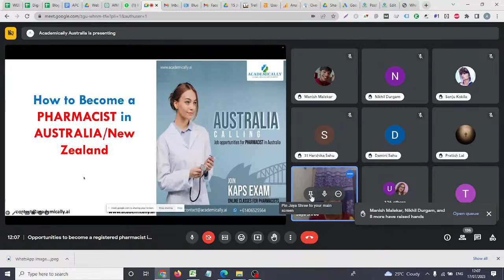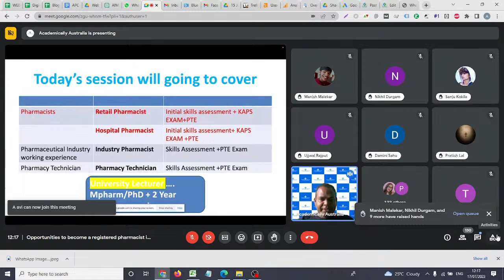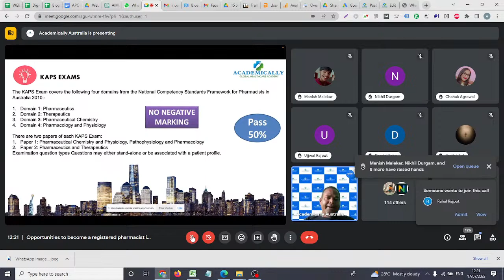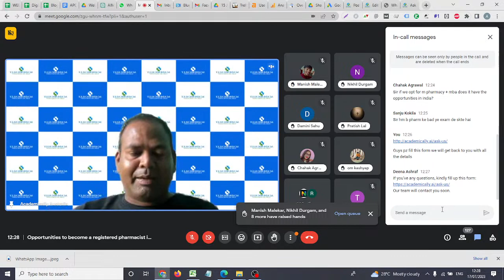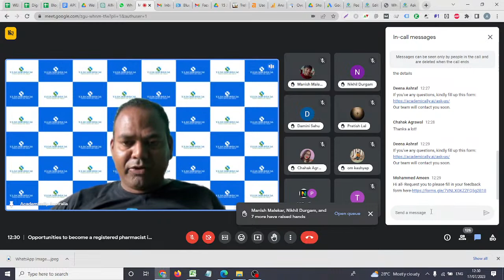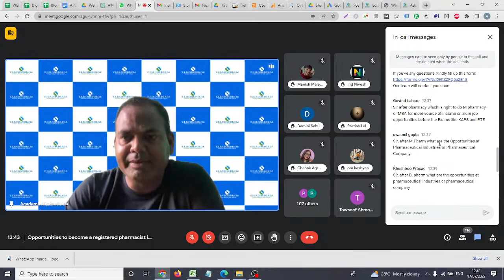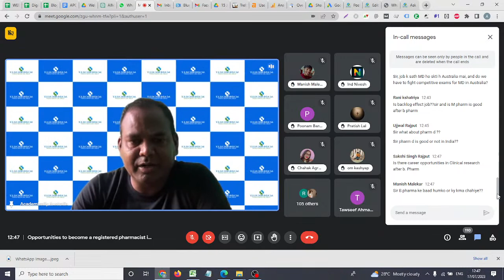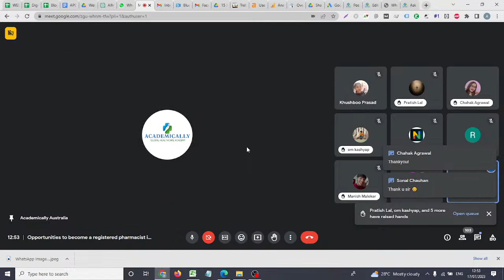Become a registered pharmacist abroad and career guidance | Shri Shankaracharya College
Are you a pharmacist in search of the best career opportunities?

Dr Akram is back with another insightful Live Webinar- “Opportunities to Become a Pharmacist Abroad and Career Guidance for Pharmacists!”

Be a part of this brainstorming session hosted by Shri Shankaracharya College of Pharmaceutical Sciences in Chattisgarh.

Participating in the webinar will help you understand the ocean of opportunities you can grab as a pharmacist. Through this interactive QnA session, you will get answers to all the queries and doubts that reside in your heart!

We will mainly discuss about how to :
1. Become pharmacist in Australia
2. Australia pharmacist salary
3. KAPS Australia pharmacist exam
4. Australian immigration process for pharmacists
5. pharmacist registration in Australia
6. Life of a Pharmacist in Australia
7. Getting Pharmacy jobs in Australia
8. Various different pharmacist courses

Are you a pharmacy student contemplating what to do after graduation?  Do you want some expert guidance and tips to move your career on the right path? Don’t worry you have reached the right place!

He is the founder and CEO of Academically. With 9 years of teaching and research experience in pharmacy practice and clinical pharmacy under his name, you will get engulfed in a vast pool of knowledge.

By joining the webinar you get to explore the migration pathways as a pharmacist, gain in-depth knowledge, and have an interactive session with our panel of experts.

Well, what more are you waiting for? Join the webinar and enrich yourselves!

HOW TO REGISTER AS A PHARMACIST AND MIGRATE TO AUSTRALIA?
STUDY PHARMACY COURSE IN AUSTRALIA: A COMPLETE GUIDE
Hospital Pharmacist registration and migration to Australia on PR VISA

1: Key roles and responsibilities of pharmacist.

2: How much does a Pharmacist make in Australia?

3: Steps for registering as a pharmacist in Australia.

Journey To Success: Migration To Australia For Pharmacist || 1:1 Interaction with Dr. Akram Ahmad

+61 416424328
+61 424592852